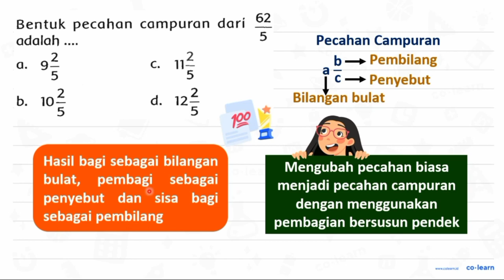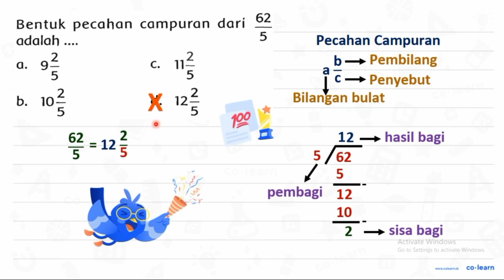Bentuk pecahan campuran dari (62)/(5) adalah ....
Topik atau Materi: Pecahan Campuran - Pecahan - Aritmatika - Matematika Kelas 4 SD - K-13 Revisi

00:00 : Bedah Soal
01:00 : Konsep, rumus dan pengertian Pecahan Campuran
01:18 : Langkah penyelesaian soal
00:56 : Jawaban akhir
01:26 : Penutup